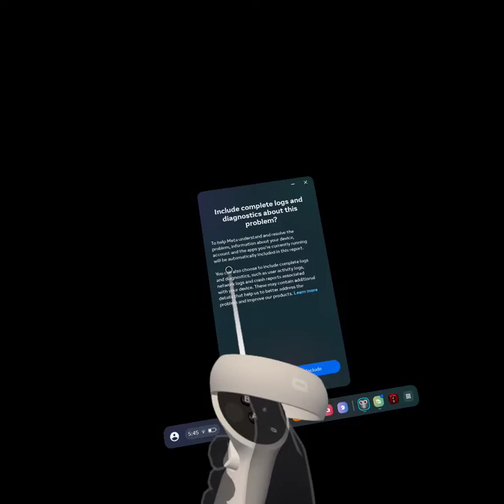Laying SCARY GORILLA HORROR